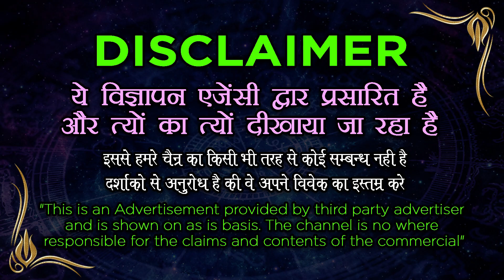Vashikaran specialist - रूठी हुई प्रेमिका और विवाह के लिए वशीकरण